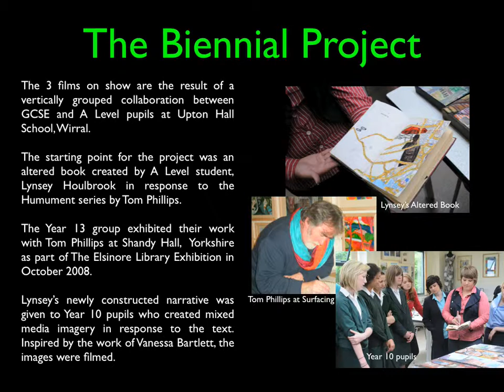Intro to Liverpool Biennial 08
Intro to 3 films produced by Y10 and Y12 pupils at Upton Hall School as part of the Schools project for Liverpool Biennial